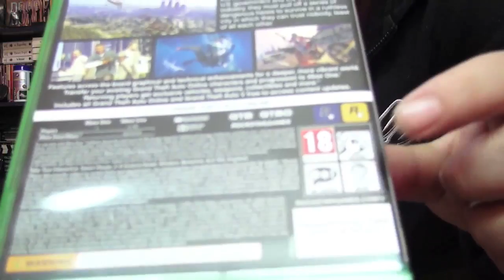GameOver Vidcast #248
Σύντομη ανασκόπηση της ύλης της εβδομάδας και συζήτηση για το Grand Theft Auto V και την αντιμετώπισή του από τα mainstream media.